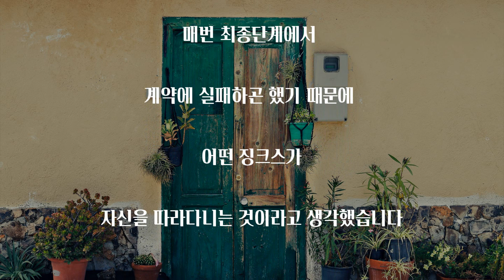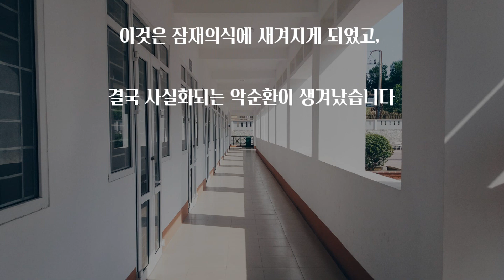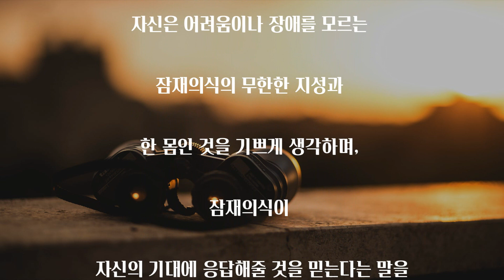[ 커피 한 잔의 명상으로 10억을 번 사람들 ] #094 - ' 좋지 못한 징크스는 무시해라 '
100일 프로젝트!
94
Music _ Si Señorita - Chris Haugen

Photo by vaun0815 on Unsplash
Photo by Artemis Faul on Unsplash
Photo by Peter Aschoff on Unsplash
Photo by Nguyen Khanh Ly on Unsplash
Photo by Ran Berkovich on Unsplash